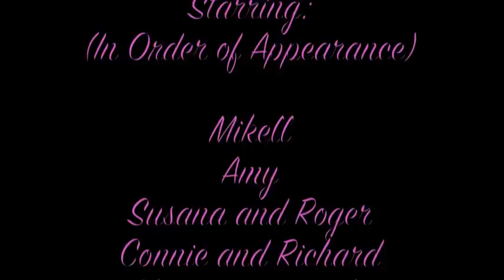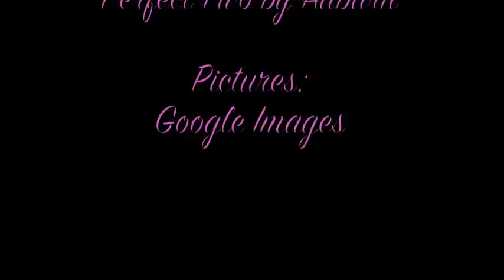Perfect Two Music Video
We have been working on this music video for over a year. This music video contains music from Auburn, and pictures from google images. Enjoy!